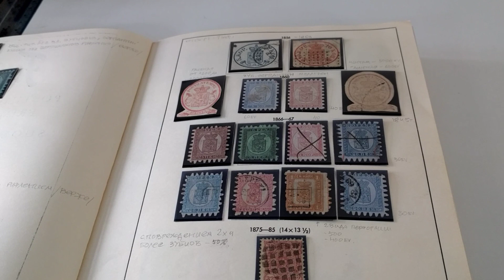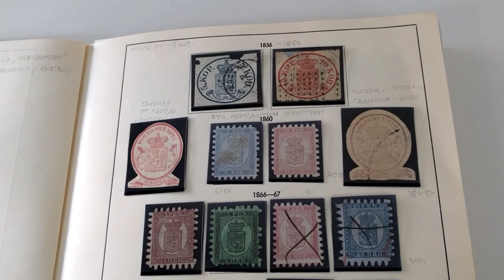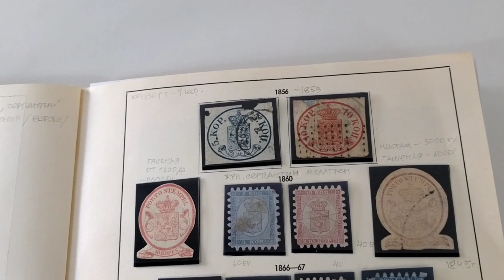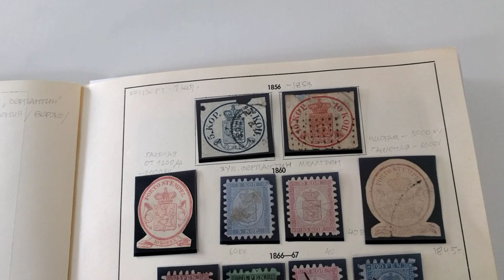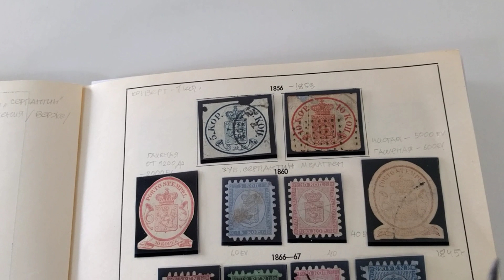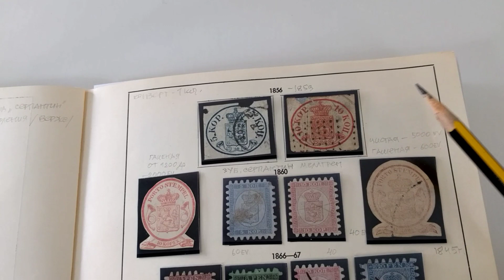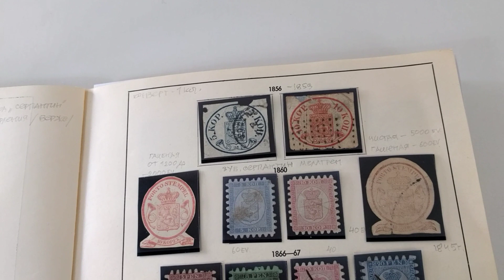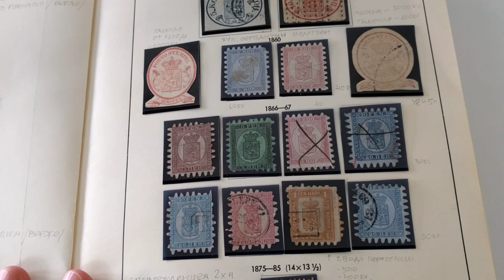Первые марки Великого княжества Финляндского.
Первые марки Финляндии.